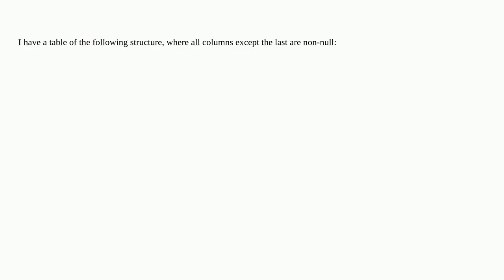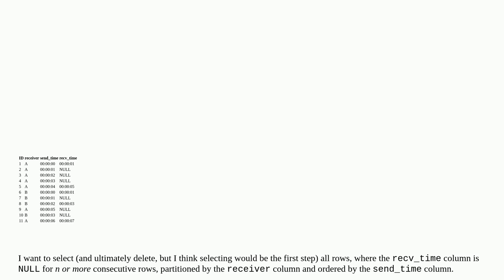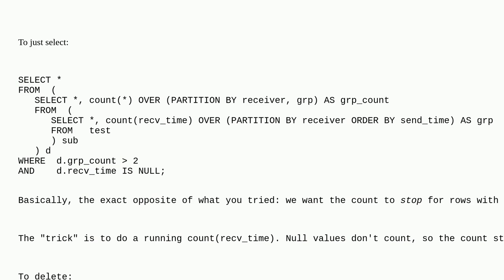Dba: SELECT / DELETE rows where consecutive null value count is greater than N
SELECT / DELETE rows where consecutive null value count is greater than N

A special thanks goes out to the awesome community

  count delete postgresql window-functions gaps-and-islands